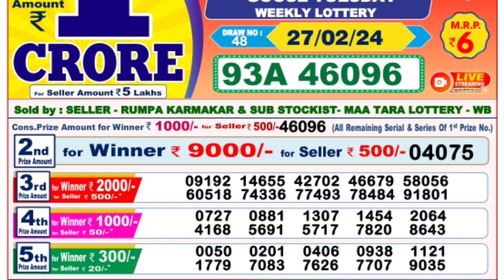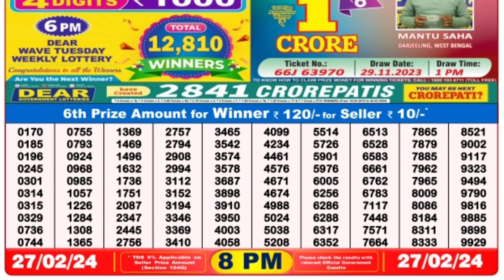February 27, 2024